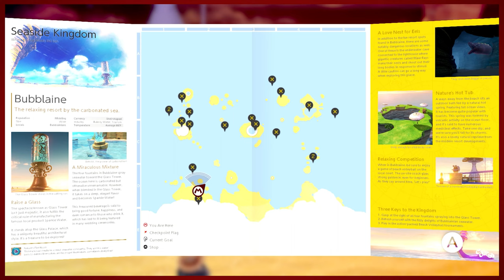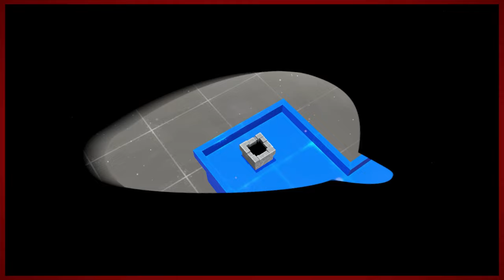BAD DOG | Super Mario Odyssey - Part 38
I thought you were supposed to be man's best friend?!